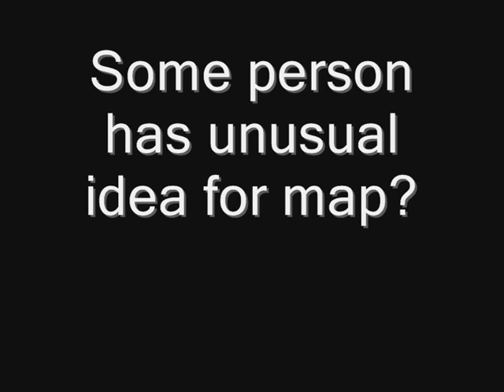Sunny Beach - Trailer Demo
My first builded custom level.
Based on Tileset 13 - Tiger Isalnd

Coming soon - my next custom - Abandoned Mine based on Tileset 6 - Puerto Lobos